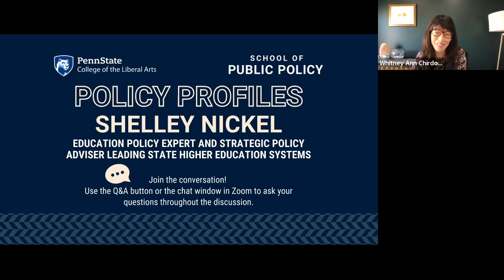Policy Profiles: Shelley Nickel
Penn State's School of Public Policy "Policy Profiles" leadership series spotlighting professionals with careers in public policy features education policy expert Shelley Clark Nickel.

Nickel is a strategic policy adviser leading state higher education systems and institutions in planning and executing complex initiatives, including consolidations and enterprise-wide solutions. She focuses on providing students with a pathway for successfully completing their higher education goals. Her experience was primarily gained in Georgia, both in state government and as an executive in the University System of Georgia, and now includes the Pennsylvania State System of Higher Education.

Nickel attributes much of her professional success to her educational experience at Penn State. She holds a Master of Public Administration degree and a bachelor of science degree in Community Development from Penn State. She also gained immeasurable knowledge and courage from mentors who guided her path.